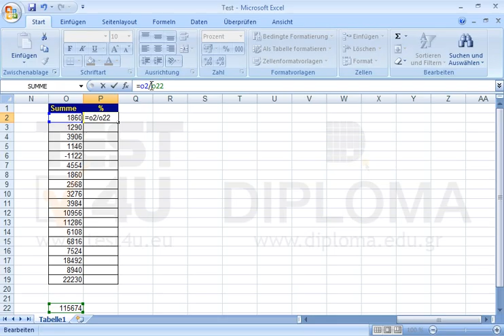Berechnen Sie in der Zelle P2 den Quotienten der Zelle O2 geteilt durch die Zelle O22 mithilfe...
Berechnen Sie in der Zelle P2 den Quotienten der Zelle O2 geteilt durch die Zelle O22 mithilfe vom absoluten Bezug auf die entsprechende Zelle. Möchten Sie mehr. Laden Sie das TEST4U demo herunter